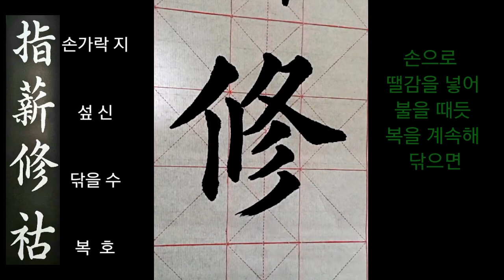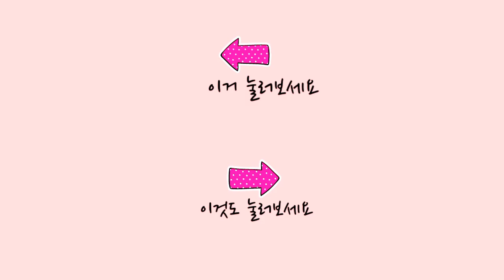서예 왕희지 천자문 王羲之 千字文 楷書 #5 지신수호 영수길소 書法 書道 calligraphy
왕희지서체집자 천자문 법첩을 보고 써 보았습니다.
광고를 보시면 란티비 채널 영상 제작에 큰 도움이 됩니다.

왕희지 천자문 뒤에서부터 쓰기#5

지신수호 영수길소

指 손가락 지
薪장작 신, 섶 신(땔나무)
修닦을 수
祜복 호

指薪 - 땔나무를 손가락으로 밀어 넣다.

땔나무를 손으로 밀어 넣어 불을 때듯 복을 닦으면

永길 영
綏편안할 수
吉길할 길
邵높을 소

오래도록 편안하고 길함이 높다.